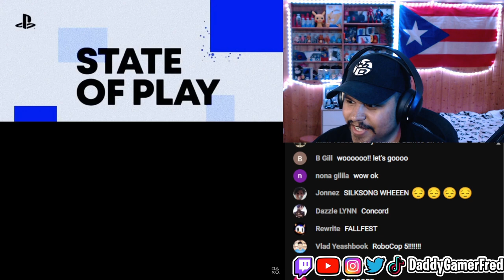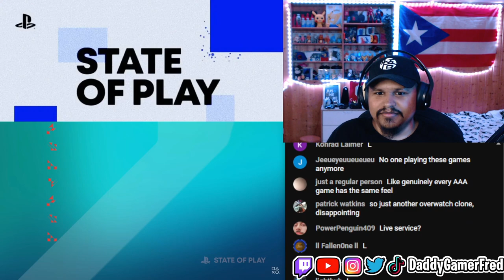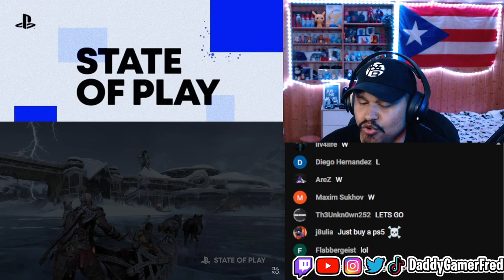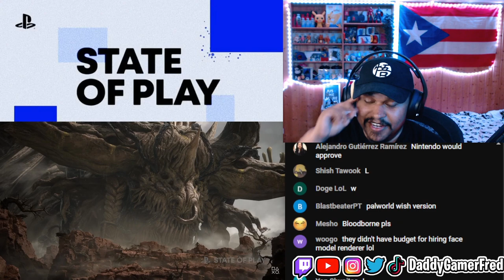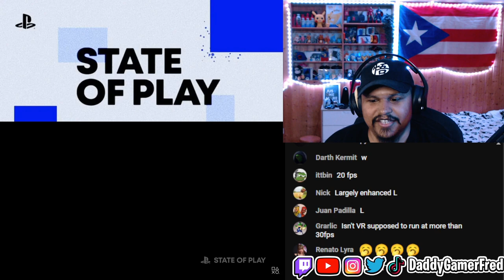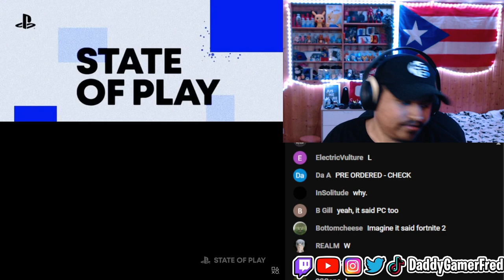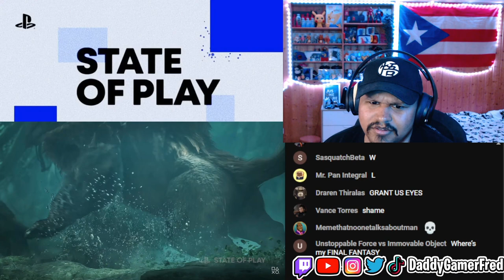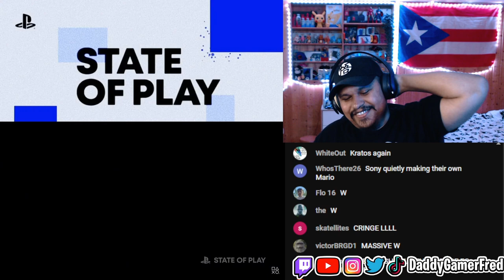STATE OF MID GAMES REACTION | STATE OF PLAY MAY 30, 2024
Follow Daddy Gamer Fred
◉ YouTube Member: ​
◉Nintendo Switch Friend Code : SW- 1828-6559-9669
◉PSN : DaddyGamerFred
◉Pokèmon G0 Trainer Code : 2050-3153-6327